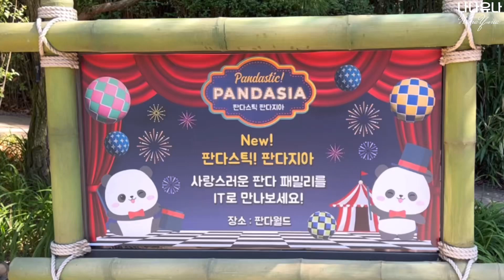9.21(1)아이바오 퇴근을 부러워하는 러바오 그러나.. 더 빨리 퇴근하고 싶은 아이바오(에버랜드 판다월드)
9.21 No.1

나나유나 NanaYuna 채널은 에버랜드 Zoo Creator Club 멤버입니다..